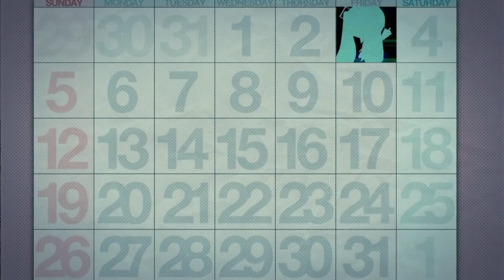【Mitchie M feat Hatsune Miku】Ageage Again